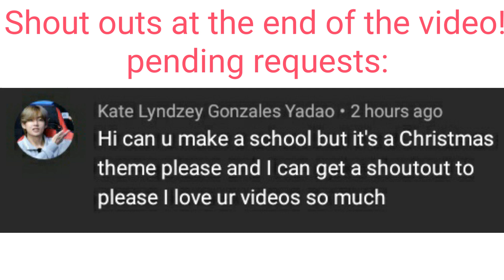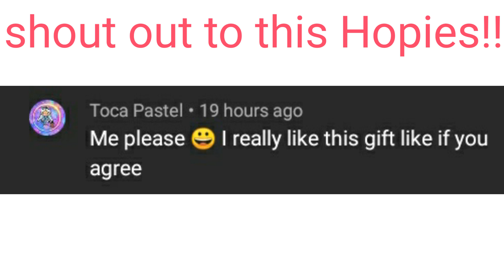SANTA'S WORKSHOP HOUSE DESIGN IN TOCA LIFE WORLD - REQUESTED | Hopie Eulatriz